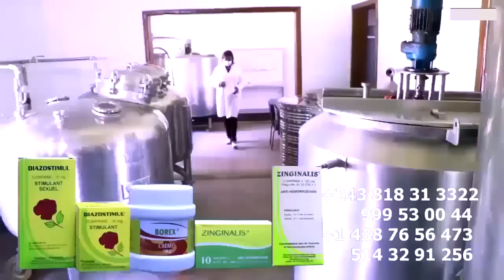Palais Du Peuple FERRE GOLA Abeti VIEUX TORTU NINJA Suka Na 12 LITEYA KANDA APUATI La Fuite De FALLY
Palais Du Peuple Bloqué FERRE GOLA Abeti VIEUX TORTU NINJA Suka Na 12 LITEYA KANDA APUATI La Fuite De FALLY